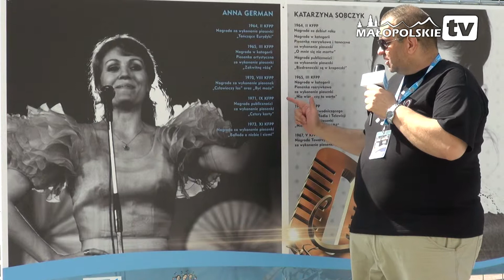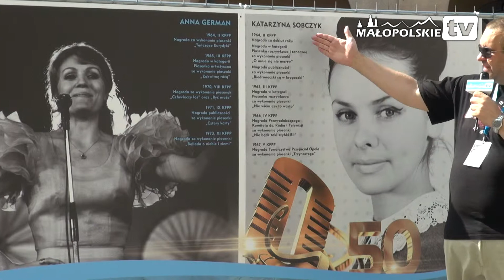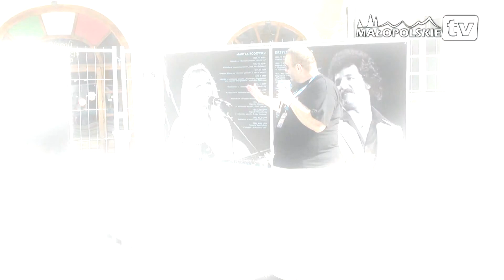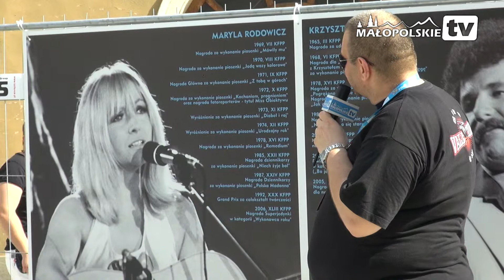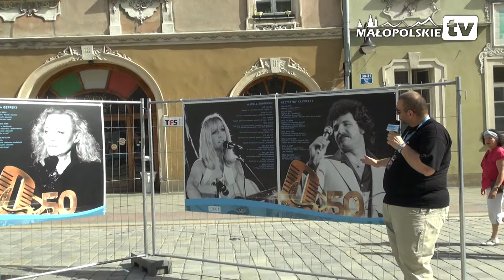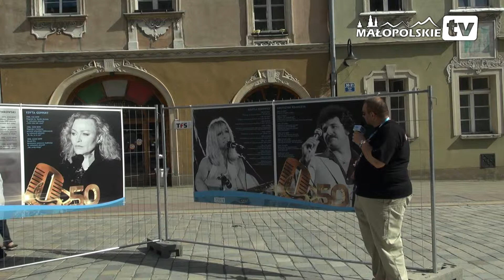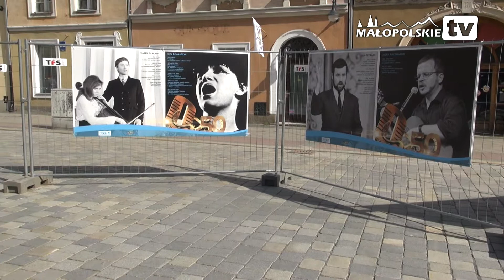GWIAZDY I ALEJA "GWIAZD" jedyna taka w OPOLU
Aleja "gwiazd" jedyna taka   tylko w OPOLU , przybliżamy sylwetki "Największych" i ukazujemy piękno stolicy Polskiej Piosenki Miasta OPOLA.
  Małopolskie.Tv  na 50.K.F.P.P. OPOLE 2013